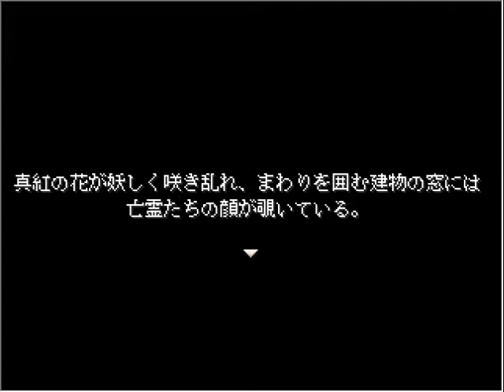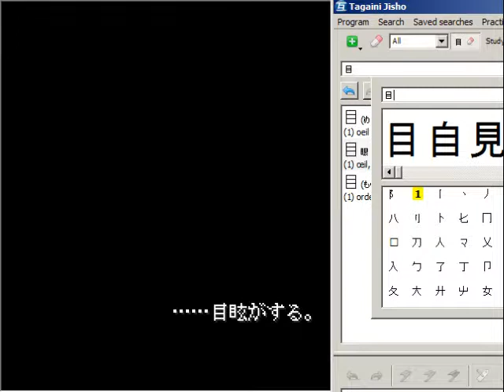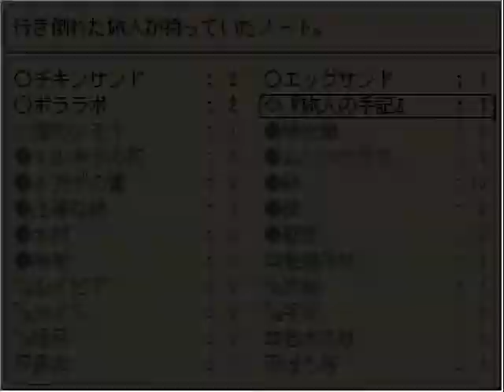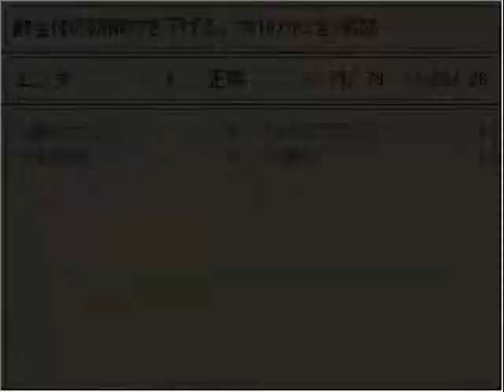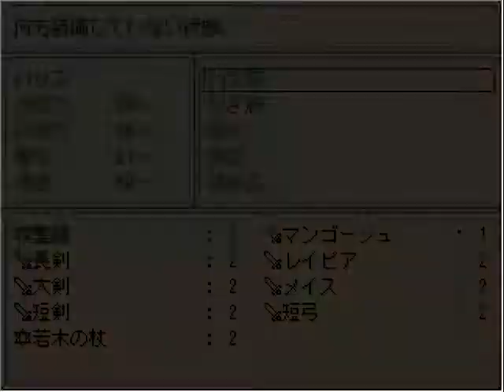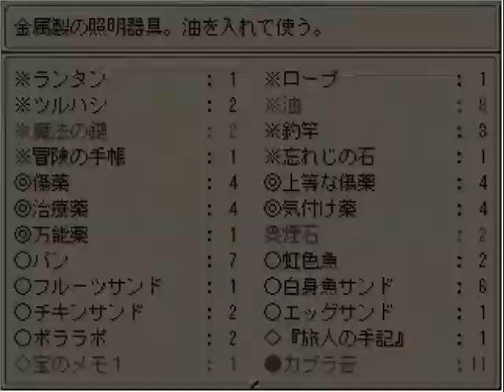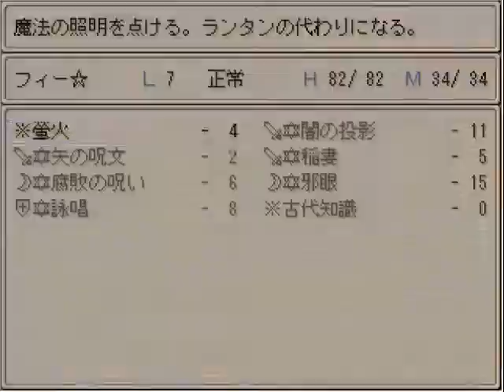Let's play in japanese: Ruina - 13 - I guess it's my new permanent team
I am playing Ruina 廃都の物語-Fairy Tales of the Forgotten Ruins in japanese, and translate on the fly.

( Enda is a dragonkin after all, they tend to have very high stats in games... And i need someone with the biology skill anyway )